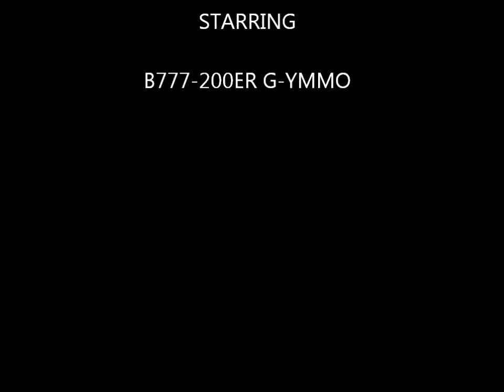Taking off from London Heathrow B777-200ER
Taking off from London Heathrow (LHR) on a British Airways Boeing 777-200ER, destination Seoul Incheon (ICN)